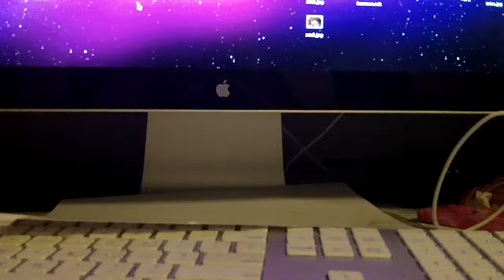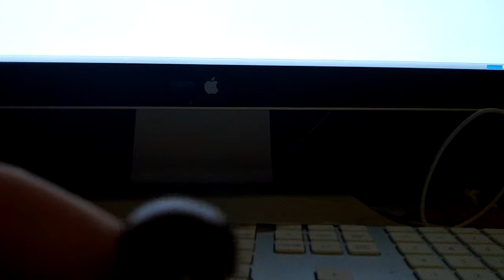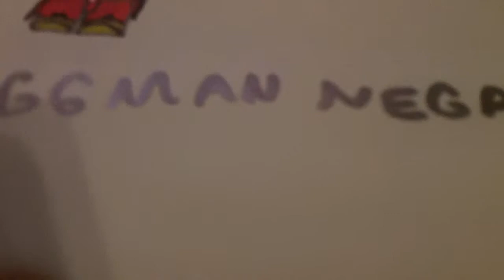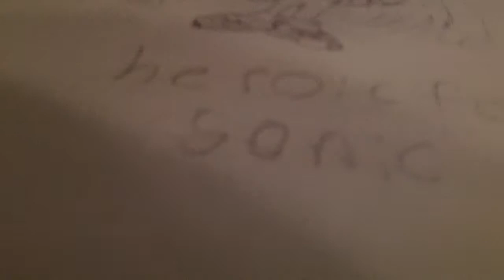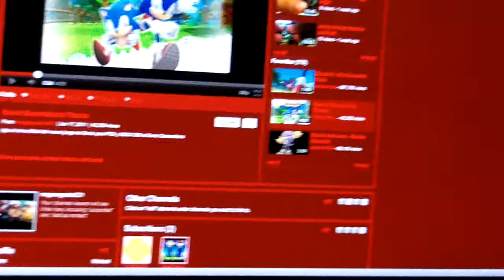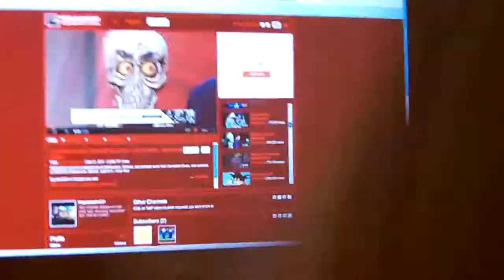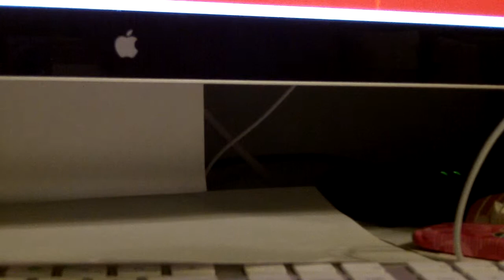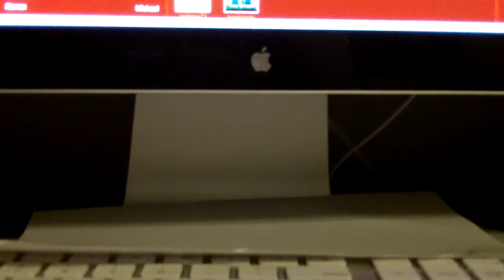happy new year!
stuff coming 2012 awsome!